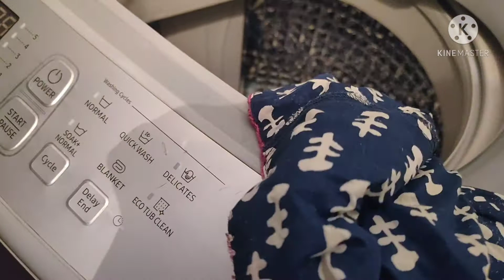mai to pareshan ho gayi hu